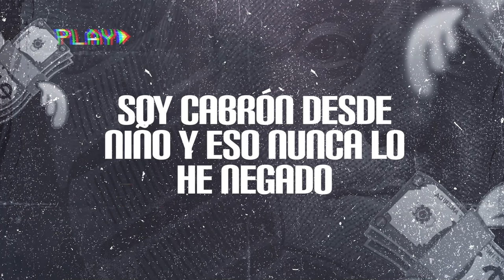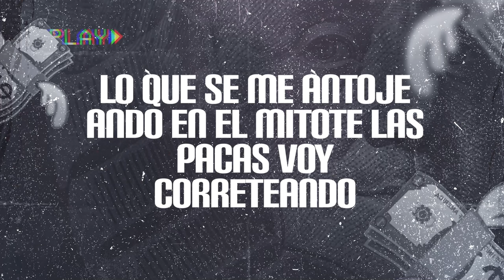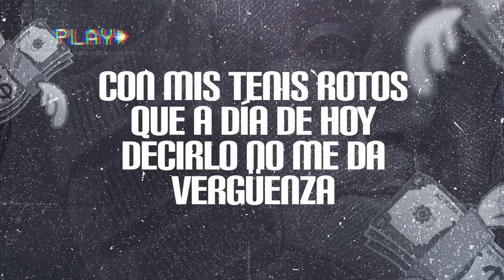Gerardo Jimenez - Dinero Volando (Lyric Video)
Slab Records 🏆🚀🔊🛎